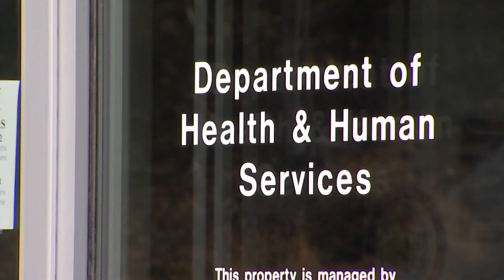Maine panel votes to appeal to seek child death records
The Maine Legislature’s Government Oversight Committee voted 6-4 Friday to appeal for files from the Maine DHHS.